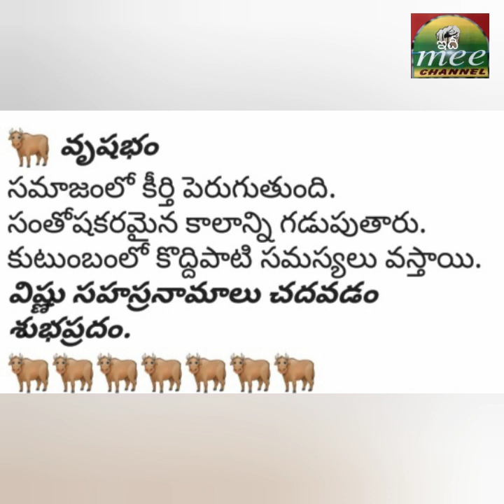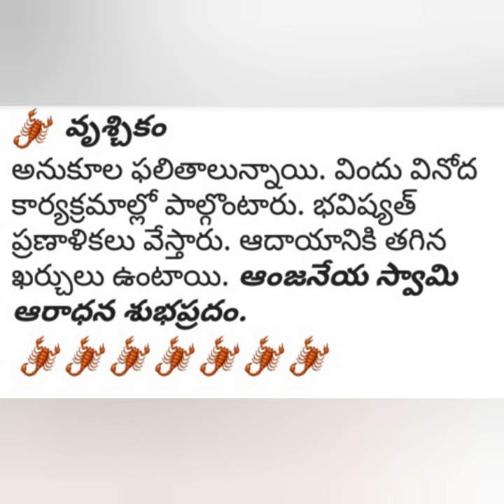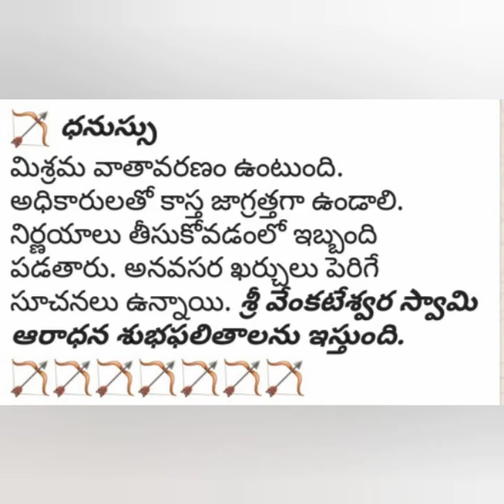అనుకూల ఫలితాలు ఉంటాయి వినోద కార్యక్రమాల్లో పాల్గొంటారు